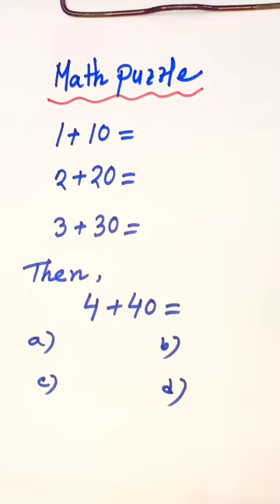Math puzzle for genius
Pro Puzzle For Genius 😇 || Maths Tricks

puzzle math

math riddle answers

mathematical puzzles

math paheliyan

tricky maths puzzles

with answers

math crossword puzzles

hard maths puzzles with answers

maths puzzles in English

math ki paheliyan

maths puzzles in Bengali

solving math puzzles

missing number puzzles with answers

maths puzzles for class

hard math puzzles

maths crossword

easy math puzzles

maths tricky puzzles

identify the missing number
find out the missing number
find the missing digits
find the missing number
find the missing number in the series
find the missing number with answer
finding the missing value
find the missing number in the box tricks
missing numbers math
math puzzle
math riddles
maths puzzles with answers
number puzzles
mathematical puzzle
math crossword puzzles
tetris math is fun
math sudoku
math logic puzzles
math crossword
geometry puzzle
solve the puzzle maths
mathdoku
solvemoji
maths crossword puzzles with answers
hard math puzzles
easy math riddles with answers
simple maths puzzles with answers

Math puzzles
Math brain teasers
Number puzzles
Logic puzzles
Math riddles
Problem-solving puzzles
Puzzle challenges
Critical thinking puzzles
Mathematical challenges
Mind-bending math puzzles
Brainteasers for math lovers
Math puzzle solutions
Fun math games
Math enrichment activities
Math puzzle enthusiasts
Math puzzle solutions and explanations
Challenging math puzzles for adults
Math puzzle games for kids
Algebraic puzzles and brainteasers
Geometry puzzles and challenges
Number sequence puzzles
Math logic problems
Probability puzzles and riddles
Cryptarithms and number puzzles
Math puzzle tricks and strategies
Sudoku and math puzzles
Visual and spatial math puzzles
Word problems and math puzzles
Math puzzle apps and websites
How to solve math puzzles step-by-step
Math puzzle challenges
Brain-teasing math problems
Popular math puzzle solutions
Math puzzle walkthroughs
Tricks to solve math puzzles
Mind-blowing math puzzle solutions

probability riddles
5 maths puzzles with answers
maths riddles for class 6
math riddles iq test answers
free math puzzles
algebra picture puzzles
math puzzles like sudoku
number puzzles for kindergarten
emoji maths puzzles with answers
snail bob math playground
mathdoku puzzles
mathler a daily math puzzle
mystery number riddles
cool math games jigsaw puzzles
algebra puzzles with answers
math mashup puzzles

গণিত পাজল (Math Puzzle)
মাথ রিডল (Math Riddle)
গণিত মানসিকতা (Math Logic)
সংখ্যা পাজল (Number Puzzle)
গণিত খেলা (Math Game)
প্রশ্ন সমাধানের পাজল (Problem-solving Puzzle)
বিচারপত্র পাজল (Logic Puzzle)
গণিত চ্যালেঞ্জ (Math Challenge)
গণিত ক্ষেত্রে তর্কবিদ্যা (Math Critical Thinking)
সহজ গণিত পাজল (Easy Math Puzzle)

math quiz
maths quiz questions
math trivia
gk maths
maths quiz questions with answers
maths quiz with answers
math quiz questions and answers
multiplication quiz
times tables quiz
mathematics quiz
math trivia questions
maths general knowledge questions
maths quiz in malayalam
national science and maths quiz
maths quiz for class 6
national science and maths quiz 2022
numbers quiz
algebra quiz
math test quiz
maths quiz for class 8
math quiz online
maths quiz for class 5
maths quiz for class 4
math mcq questions
math gk questions and answers
maths gk questions with answers
maths general knowledge
maths general questions

ধাঁধা বাংলা
জটিল ধাঁধা
মজার গণিত ধাঁধা
গণিতের ধাঁধা
চিন্তার ধাঁধা
বুদ্ধির ধাঁধা
গুগলি ধাঁধা
মজার ধাঁধা
ধাঁধা উত্তর সহ
বাংলা ধাঁধা
ধাঁধা
গনিত
গণিত
গণিত অলিম্পিয়াড
মজার গণিত ধাঁধা
মজার গণিত
পাজল গেম
পাজল